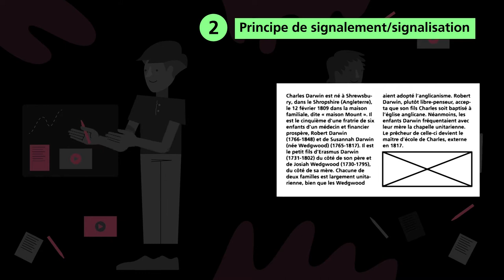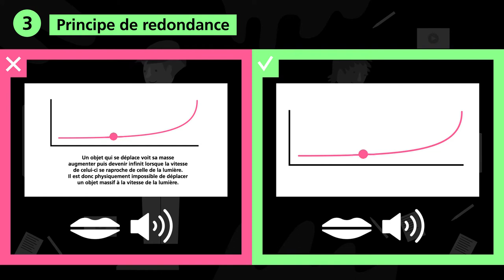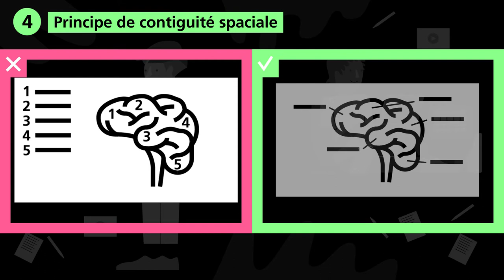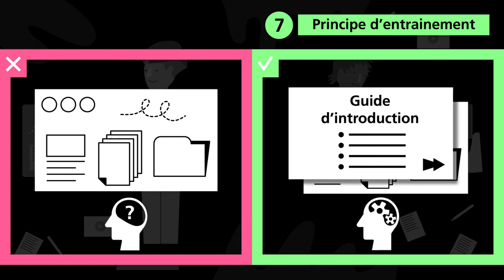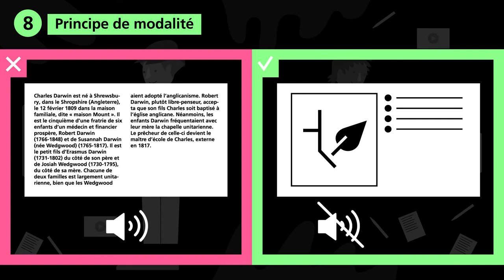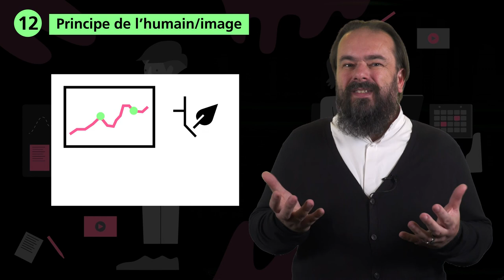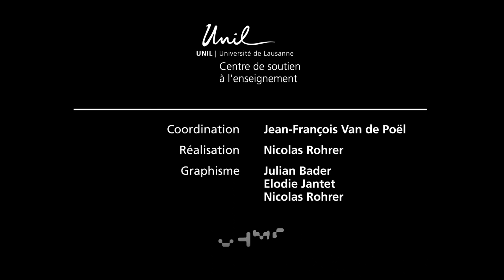Produire du multimédia pédagogique : Les principes de Mayer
Les principes de Mayer sont destinés à vous guider dans la préparation et la production de vos multimédia pédagogiques. Ils sont aussi applicable dans la préparation de vos supports de cours en salle comme powerpoint ou encore keynote et autres.
Dans cette vidéo, Jeff vous propose de parcourir et d'illustrer ces principes un par un et de voir ensemble quelles sont les recommandations que l'on peut en retirer.